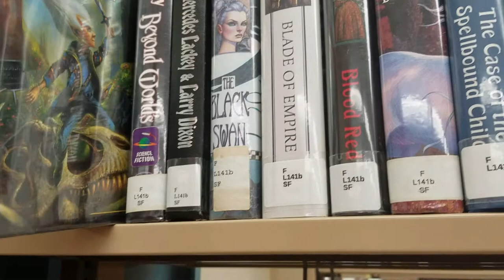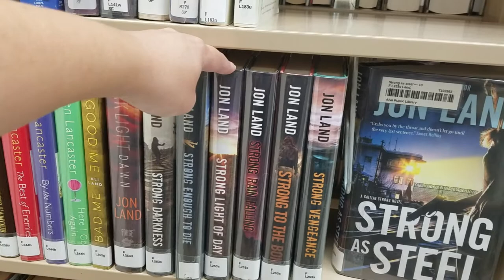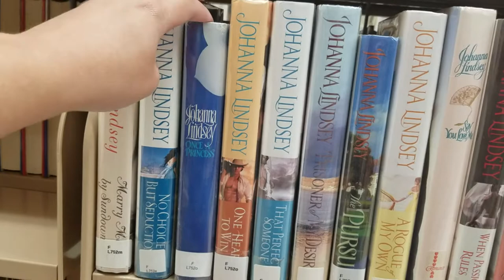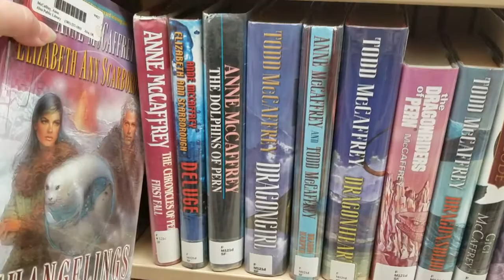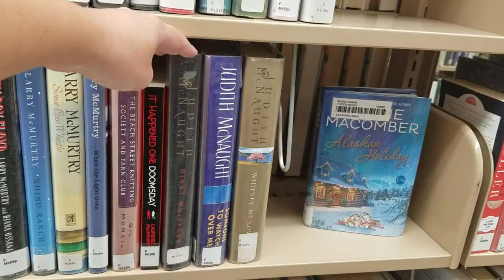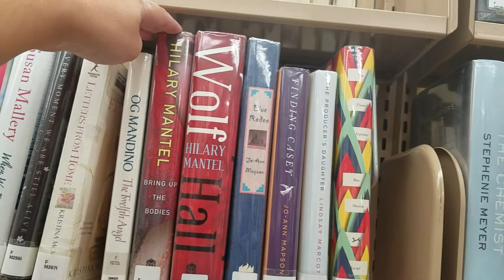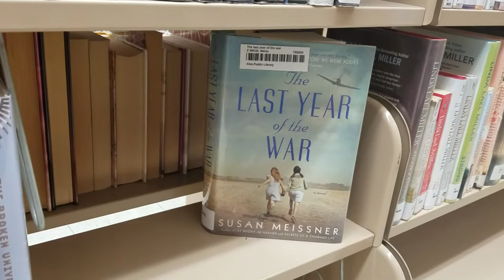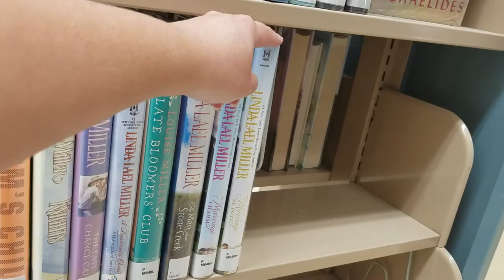Book Collection -Adult Fiction Prt 7